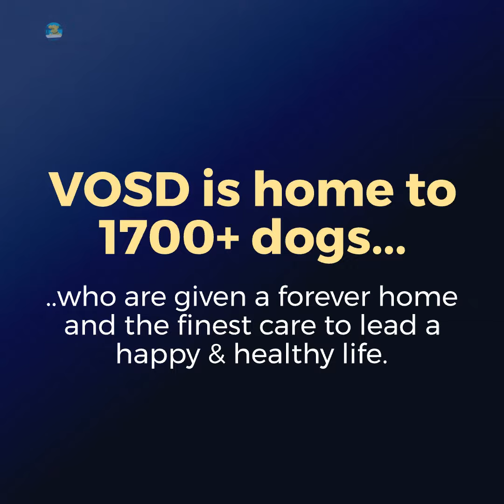How Bagira found love, hope, and a permanent home at VOSD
When Bagira was just 3-months-old, this stray pup was adopted by a kind family who took him in, hoping to give him a better life. However, as Bagira grew, it became evident that he had behavioural issues. He was not so friendly with senior folks and house helps, and struggled to get along with the family’s pet cat. Unable to manage, the family tried their best to rehome Bagira but found no success. No one wanted to adopt a 5 year-old Indie with problems of his own.

Bagira’s situation became even more complicated when he was diagnosed with a heart condition, suffering a stroke last year. When the family needed to relocate abroad, they could not take Bagira along with them. Bagira’s heart condition made him unfit for travel. With nowhere else to turn and as the last option, the family wrote to us for Bagira’s surrender. We reviewed the case and admitted him to VOSD for lifelong care.

At VOSD, this sweet boy has found a safe haven. Bagira will now spend the rest of his life under the specialized care of our dedicated team. He is under 24/7 observation and receives the medication he needs for his heart condition. This gentle and affectionate dog has found solace in the presence of his caregivers, who ensure he is comfortable and well-cared for. Once abandoned and with no hope, Bagira no longer has to worry about his future. He will live out his days surrounded by people who love and care for him. This adorable dog now has a place he can truly call home – VOSD.

In our country, Indie dogs often struggle to find loving homes due to the preference for well-known breeds and their own challenging backgrounds. VOSD is the permanent home for these neglected and abandoned Indie dogs, providing them with the care and dignity they so rightfully deserve. Please support our mission to bring in more Indie dogs like Bagira and by giving them a chance at a better life.